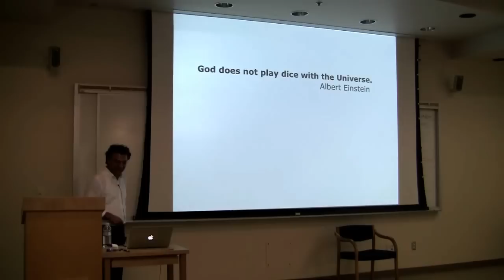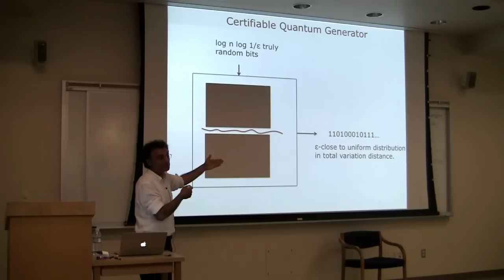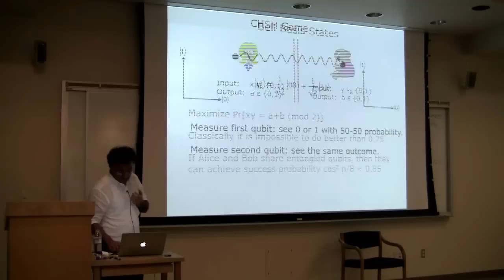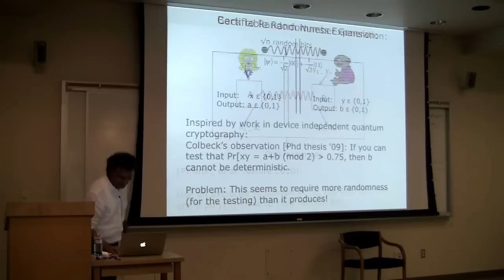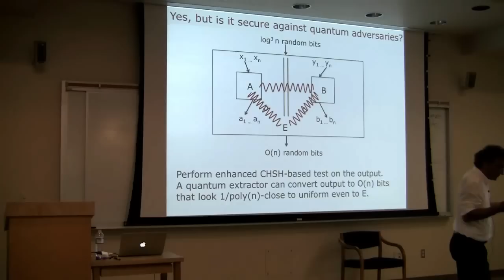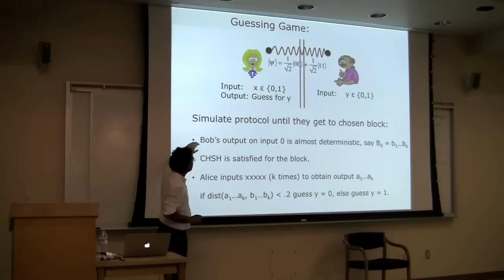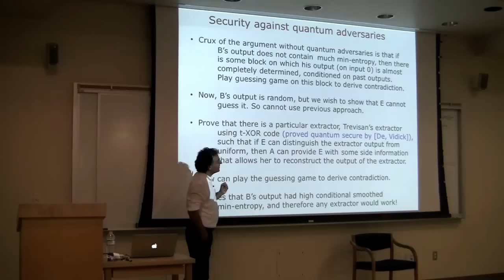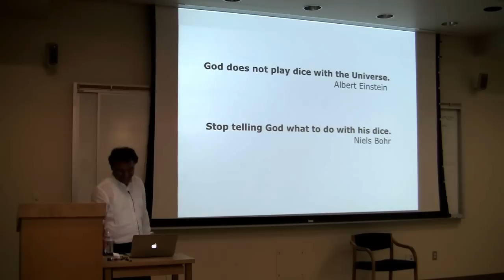Umesh Vazirani (University of California, Berkeley), Certifiable Quantum Dics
Rajeev Motwani Distinguished Seminar
April 19th, 2012
Stanford, CA

Title: Certifiable Quantum Dice.

Speaker: Umesh Vazirani (University of California, Berkeley)

Abstract:
A source of independent and uniform random bits is a basic resource in
many computational tasks, such as cryptography, game theoretic
protocols, algorithms and physical simulations. In the classical world
it is impossible to construct a random number generator whose output
can be certified to be a uniformly random n-bit string, since there
seems to be no basis on which to reject any particular output in favor
of any other. Quantum mechanics allows for a remarkable random number
generator: its output is certifiably random in the sense that if the
output passes a simple statistical test, and a no-signaling condition
is met between the two boxes in the randomness generating device
(based, say, on the speed of light limit imposed by special
relativity), even a quantum skeptic (viz Einstein's famous quote ``God
does not play dice with the Universe''), would be convinced that the
output is truly random, independent of the validity of quantum
mechanics!

Based on joint work with Thomas Vidick.

Bio:
Umesh Vazirani received his B.Tech. in computer science from MIT in
1981 and his Ph.D. in computer science from U.C. Berkeley in 1986. He
is currently professor of computer science at U.C. Berkeley and
director of BQIC - the Berkeley center for Quantum Information and
Computation. Prof. Vazirani is a theoretician with broad interests in
novel models of computation. He has done seminal work in quantum
computation and on the computational foundations of randomness. He is
the author of two books "An introduction to computational learning
theory" with Michael Kearns and "Algorithms" with Sanjoy Dasgupta and
Christos Papadimitriou.